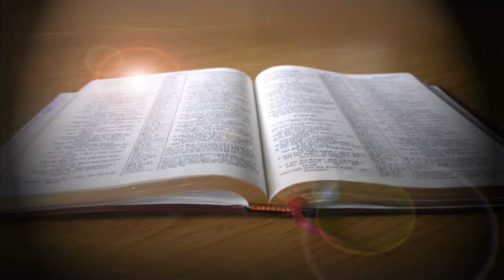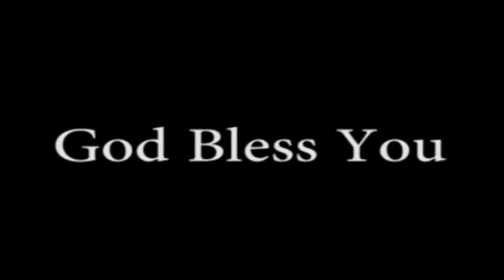Blessed Hope Bro Vethanayagam Panithuligal 12